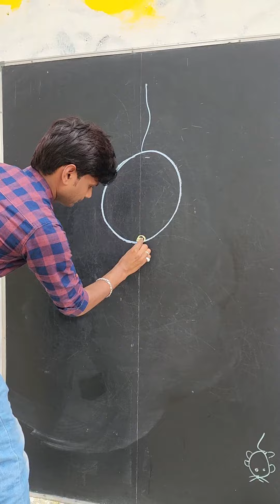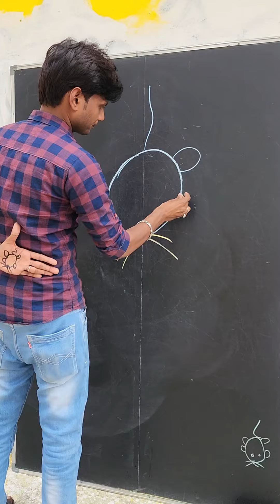How to Draw mouse 🐁 easy Drawing!! with 0 letter Drawing!! for beginners Drawing!!